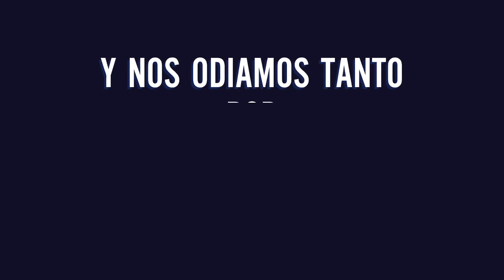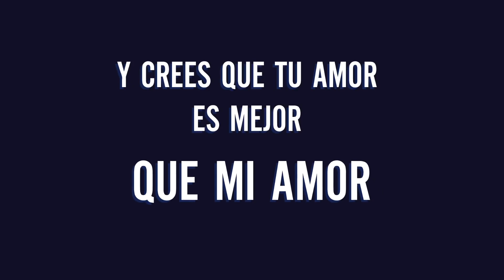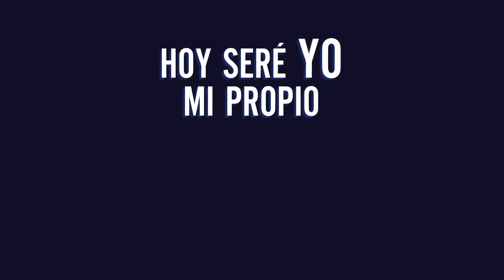Por Amor G-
...tremendo desafío el coro & luces…